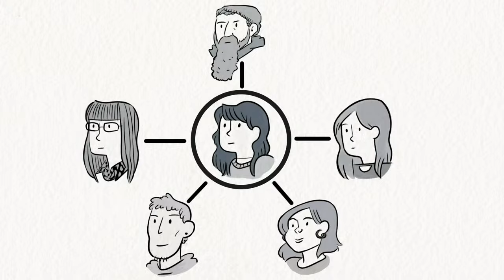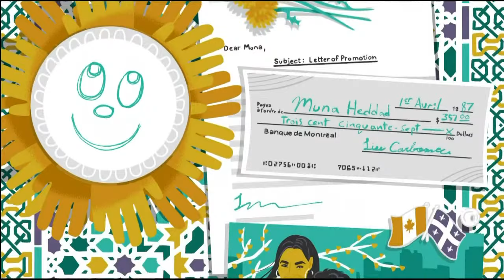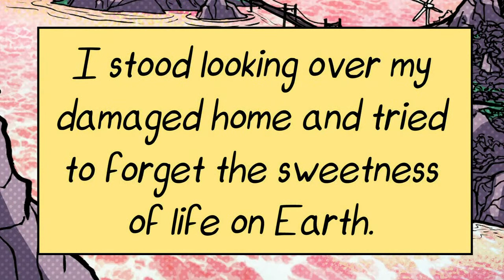Canada Reads 2023: Day Three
Three books left on the Canada Reads table. Only two will go on to the finale.